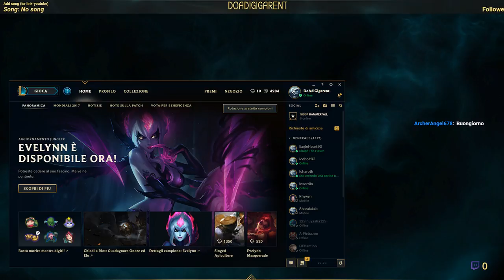[ITA] - DoA lux support +,..,+